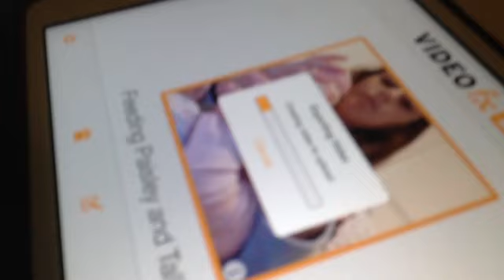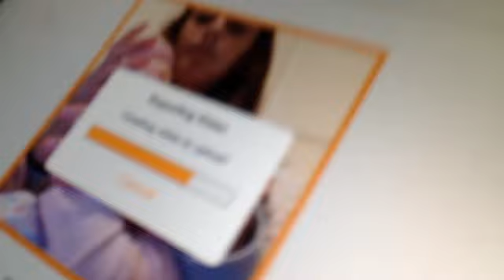Vlog 23: Random Talk